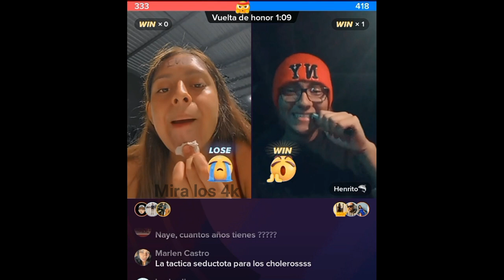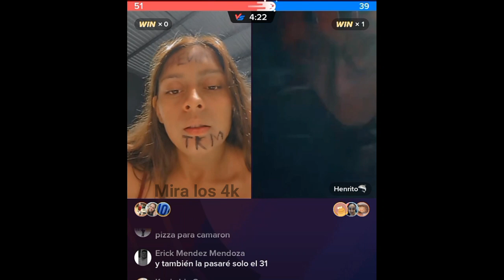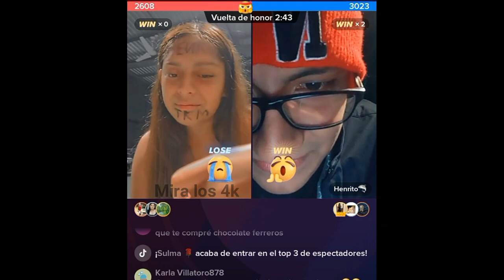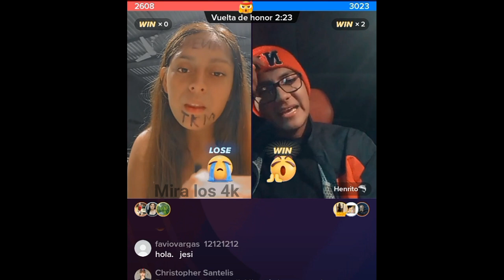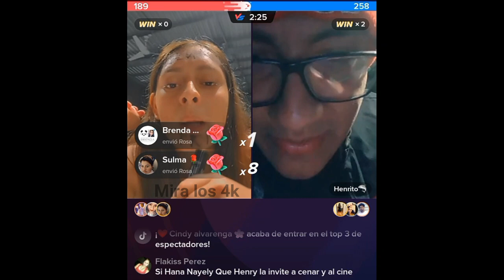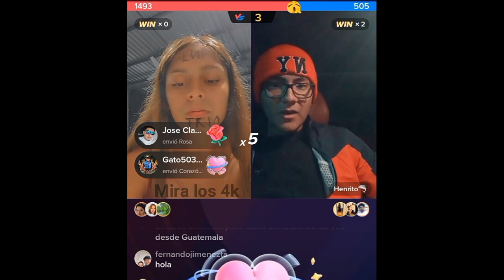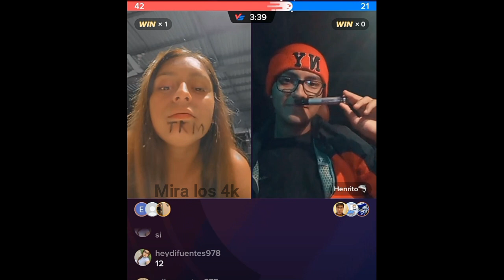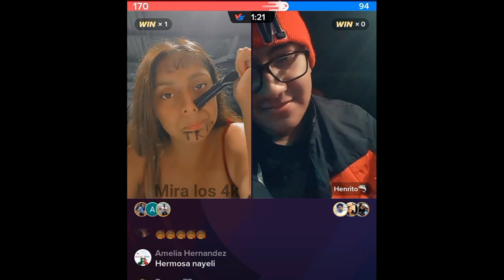NAYELI Y HENRRY SERA QUE SURGIRA ALGO MAS QUE AMISTAD